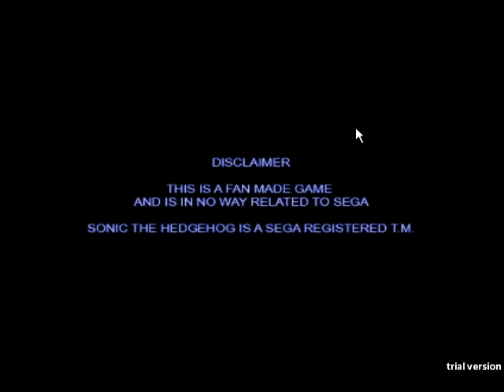Conozcamos a: Sonic Fan Remix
donacion :3
link del juego :D